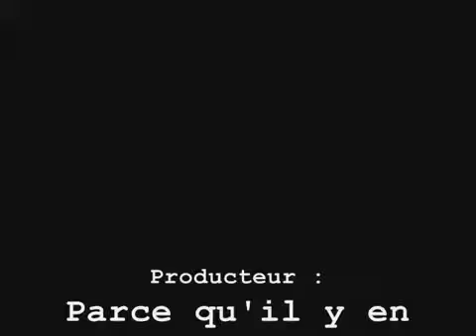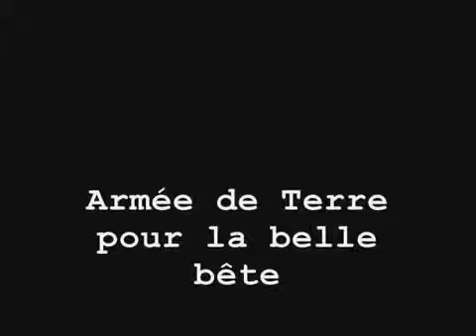French Army (-Throw It Up- from Lil Jon) - YouTube